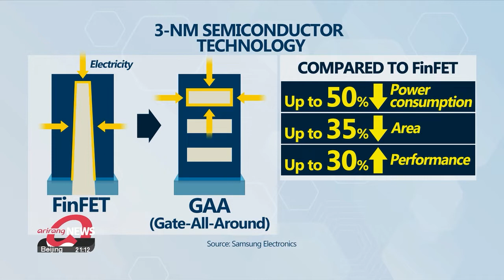Samsung Electronics ships out world's first 3-nanometer technology chips to its customers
삼성전자, 세계 최초 GAA 기반 3나노 반도체 출하식 개최

Samsung is the first in the world to mass produce and ship out 3-nanometer chips.
The Korean tech giant believes the new technology can be a game changer in the global race to lead the industry.
Eum Ji-young has the full story.
The semiconductor industry is entering a critical new chapter South Korea's Samsung Electronics has started to ship the world's first 3-nanometer chips.
In a ceremony to mark the first shipments on Monday, the tech giant said the new technology will be a game changer in the semiconductor industry.

"This new technology is the key to continuously improving power efficiency and performance. Also, it is highly flexibile and applicable to a variety of uses."

Last month, the company announced that it had become the world's first to start mass producing semiconductors using a 3-nanometer process.
Samsung used a new technique, its so-called Gate-All-Around transistor architecture, to produce chips that are more powerful and efficient.
Compared to conventional technology, these can reduce power consumption by up to 50 percent and can also improve performance by up to 30 percent.
The official said the new technology will help the tech giant become a leader in the foundry market or contract chip manufacturing.

"We expect the new technology to be the foundation for growth in semiconductor industry. It will also be the major driver for Samsung to become the leader in the foundry market."

Samsung currently is the largest player in the global memory chip market, but it's second place in the foundry market.
According to market tracker TrendForce, Samsung's foundry market share is about 16 percent.
The market is dominated by its Taiwanese competitor TSMC, which accounts for more than half of it by revenue.
An expert says, to secure customers, Samsung should minimize its defect rate... because Samsung and TSMC are competing for large multi-year orders from customers such as Qualcomm and Apple.

"The starting point of mass production is very important because it helps you get a lead over your competitors. TSMC is planning to start production of 3-nanometer chips at the end of this year, so it's six months behind."

At Monday's ceremony, Minister of Trade, Industry and Energy said the new chips are significant in terms of the country's economic security.

"Going forward, South Korea will gain more stature in contributing to the global chip supply chain, not only in memory but also in system chips."

The government last week announced an ambitious plan for the country to become a chip superpower.
By 2026, tax benefits will be expanded to help firms to invest some 260 billion U.S. dollars in semiconductors and fund the establishment of semiconductor complexes.

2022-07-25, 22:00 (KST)